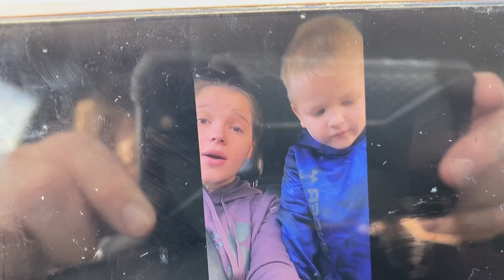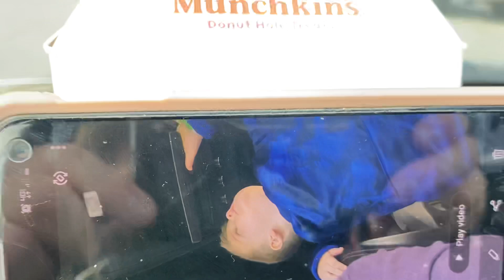Peter’s Thanksgiving Outreach.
“I know the plans I have for you declares the LORD, plans to prosper you and not to harm you, plans to give you a hope and a future."  (Jeremiah 29:11

Believe in the finished redemtive work of Jesus Christ on the cross alone for the remission of all your sins (past, present  and future) and eternal life!

Call on the name of the Lord. ("All who call on the name of the Lord will be saved." Romans 10:13)

"I am the way, the truth and the life. No one comes to the Father but through me." (John 14:6)

"When you declare with your mouth Jesus is Lord and believe in your heart God raised Him from the dead you will be saved. For with the heart man believes and is justified and with the mouth confession is made unto salvation." ( Romans 10:9-10)

"For it is by grace you are saved through faith. It is not your own doing. Not by works lest any man boast." (Ephesians 2:8-9)

Should you need prayer, wish to add yourself or another to our Prayer List, or want a copy of our Left Behind letter, please email

Our dear Brother Keegan’s website with outstanding End Times info.

To Reach Pastor Tim by Mail:  1425 Jonathan Creek Road, Sullivan, IL  61951